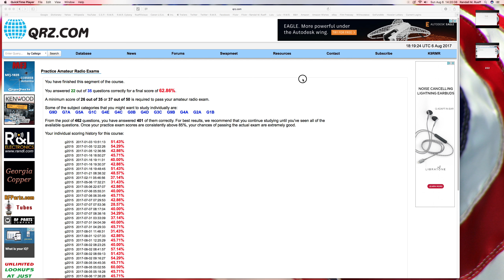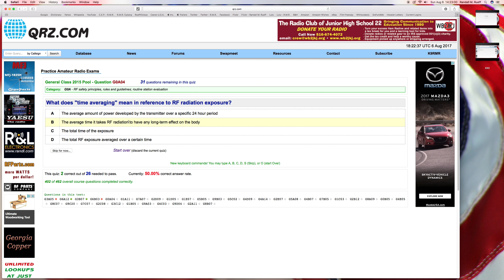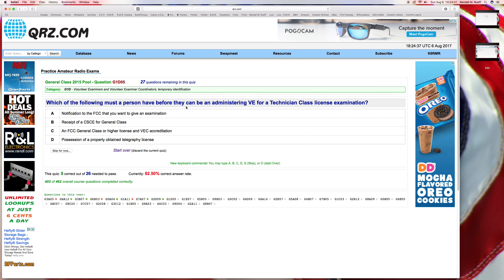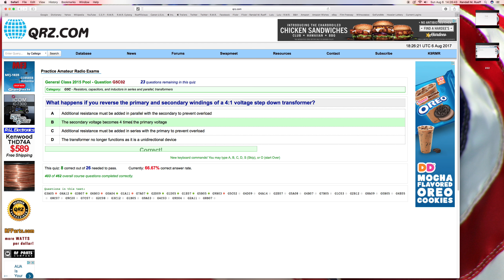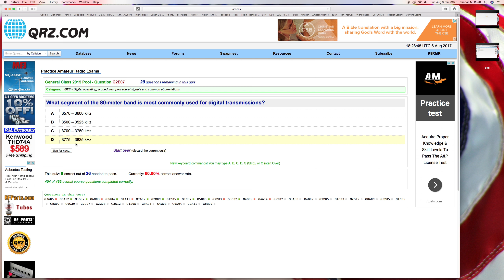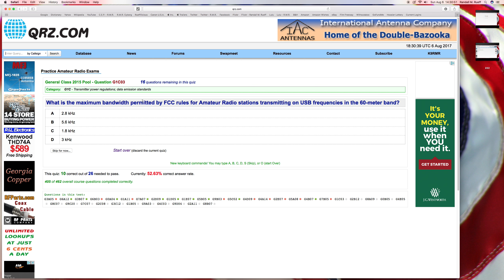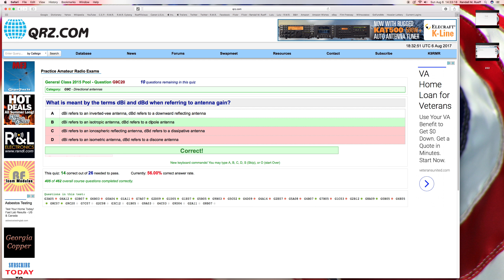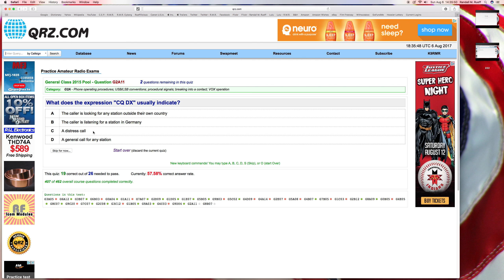Randall M. Rueff (K9RMR) takes a QRZ Practice Amateur Radio (General) Exam on 8-6-2017 A.D. (3)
U.S.A.